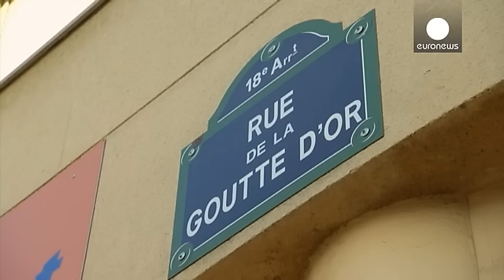French Islamic community fears backlash following Paris attacks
Barbes is a Parisian neighbourhood with a high percentage of Muslim residents. As in other parts of the French capital, the streets were quiet following Friday's attacks.

Euronews spoke to Rachid, a 30-year-old Moroccan immigrant who calls Paris home. He has fallen on hard times and fears his situation may worsen if there is a backlash against the North African community in France due to the recent action of Jihadist terrorists.

"It's going to be hard for people like me to find a job," expla…